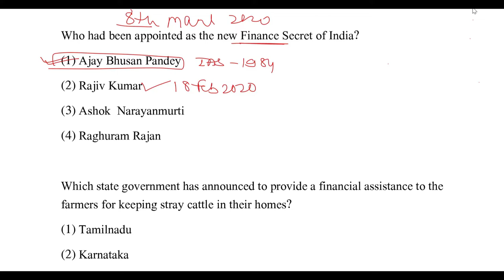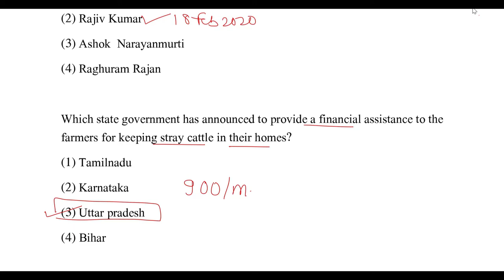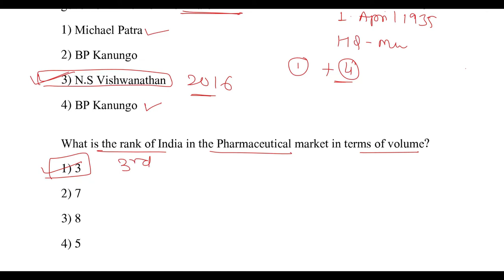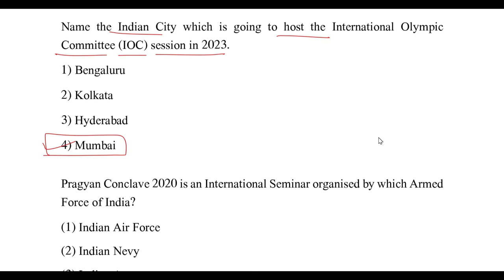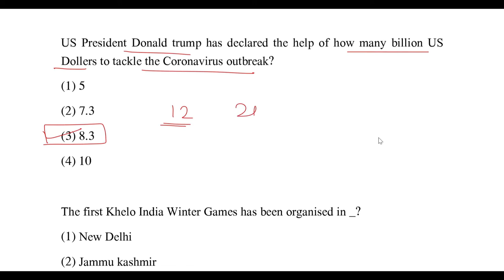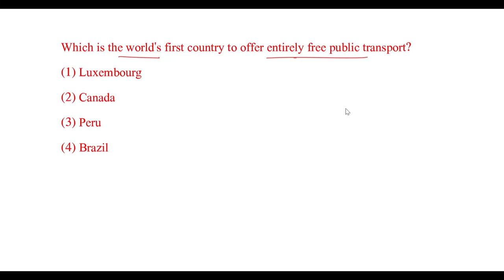Current affairs in English || 08 March 2020 || important for all competitive exam